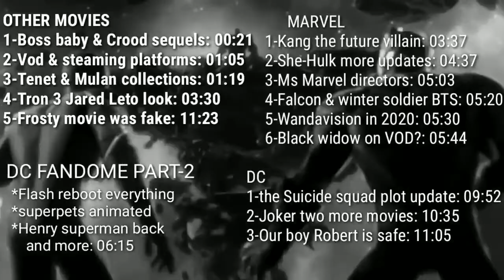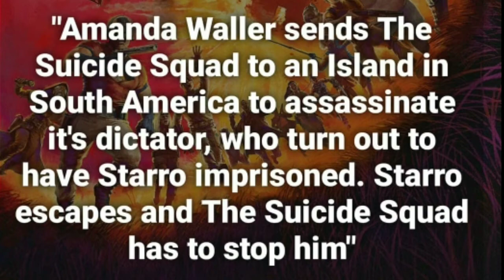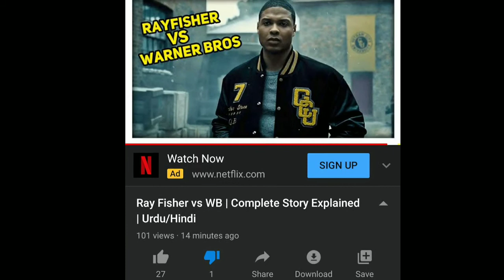DC fandome part-2, VOD and more 17 movies updates in Hindi | URDU | Filmy day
OTHER MOVIES
1-Boss baby & Crood sequels: 00:21
2-Vod & steaming platforms: 01:05
3-Tenet & Mulan collections: 01:19
4-Tron 3 Jared Leto look: 03:30
5-Frosty movie was fake: 11:23
MARVEL
1-Kang the future villain: 03:37
2-She-Hulk more updates: 04:37
3-Ms Marvel directors: 05:03
4-Falcon & winter soldier BTS: 05:20
5-Wandavision in 2020: 05:30
6-Black widow on VOD?: 05:44
DC
1-the Suicide squad plot update: 09:52
2-Joker two more movies: 10:35
3-Our boy Robert is safe: 11:05
DC FANDOME PART-2
*Flash reboot everything
*superpets animated
*Henry superman back
    and more: 06:15

some pictures use in this video are from these artists on the Instagram